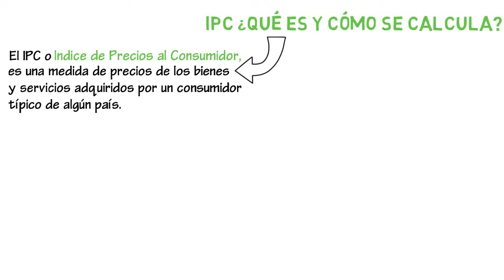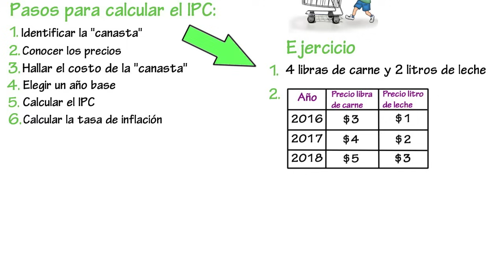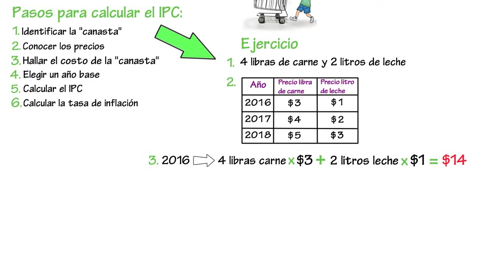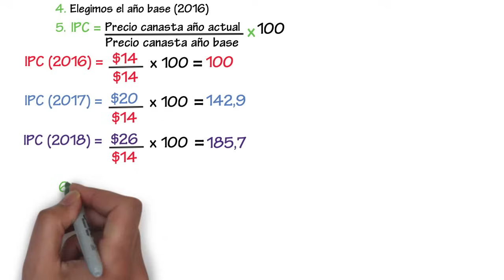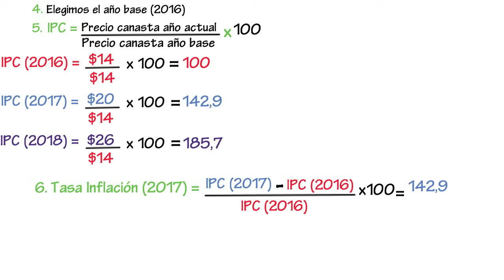IPC, qué es y cómo se mide? | Cap. 3 - Macroeconomía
En este video vamos a ver la definición del IPC (Índice de Precios al Consumidor) y un ejercicio práctico para calcularlo.